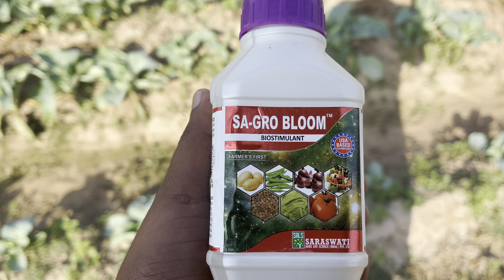Fake gobhi ki poodh ki nursery ka jald hi hoga khulaasa 😡🤬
Fake gobhi ki poodh ki nursery ka hoga khulaasa 15 din baad 😡🤬farmer